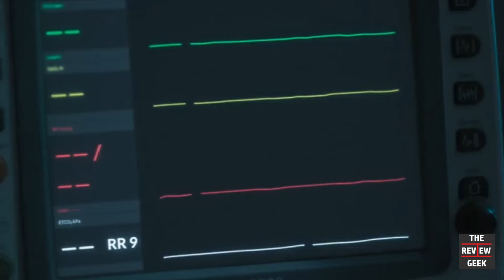4Minutes - Thai BL Episode 7 Recap & Review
Episode 6 of Thai BL 4Minutes starts to really ramp up the heat on our characters. What happened? Is it worth watching? We've got you covered with our extended recap and review.

0:00 - Episode Recap
5:07 - Episode Review